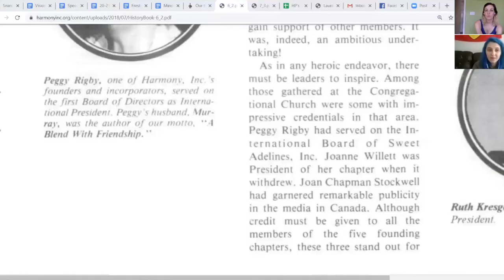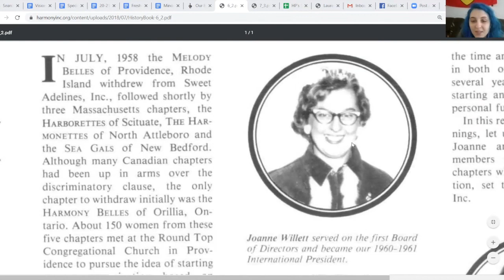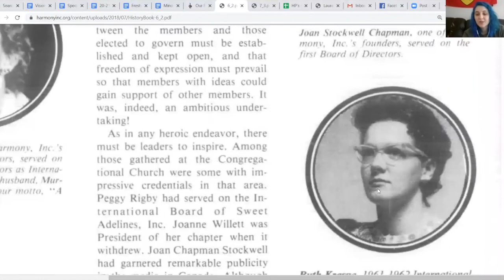HI History Series Ch 1&2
Tessa and Melody are back to discuss the first two chapters of Young in Heart, as well as some general history about the three organizations and how they relate!